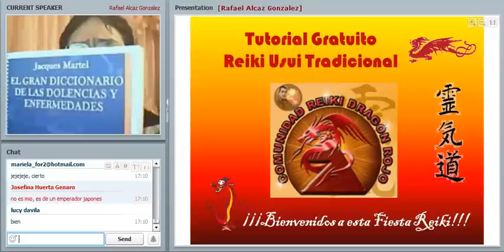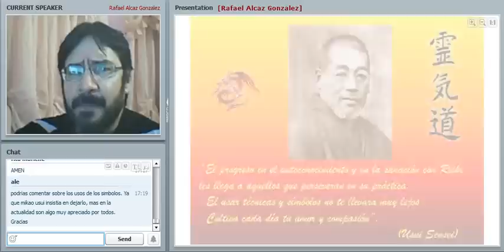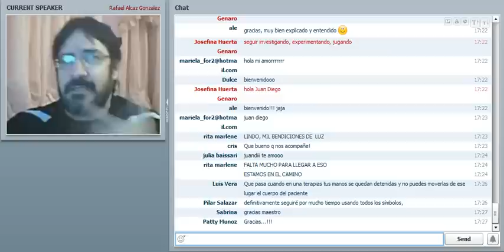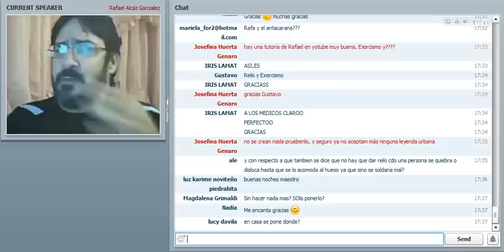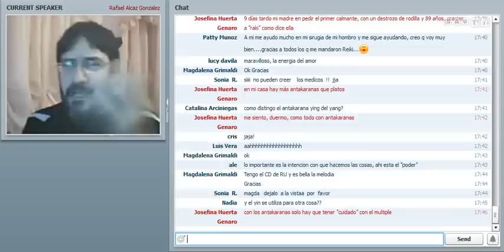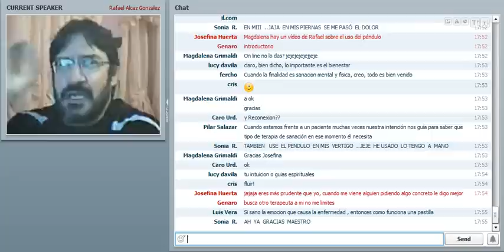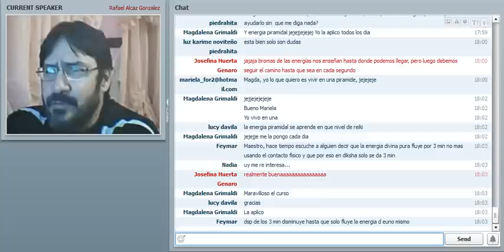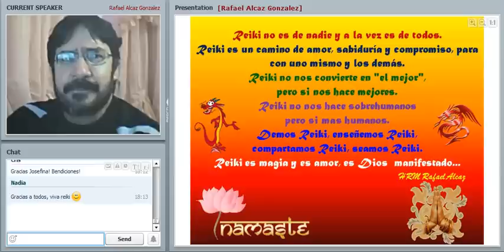Tutoría Reiki Usui Tradicional 43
Maestro: Rafael Alcaz González
Fecha: 26-09-12